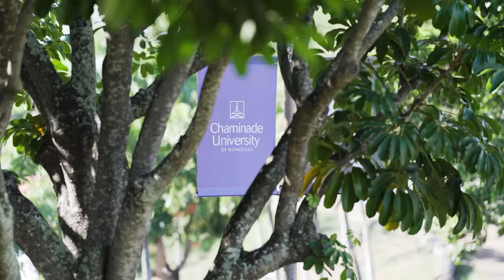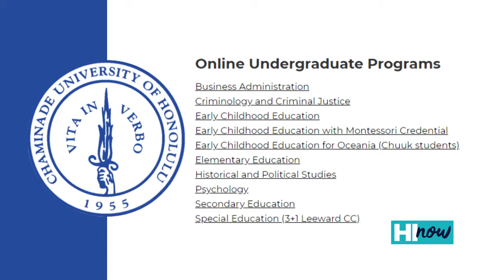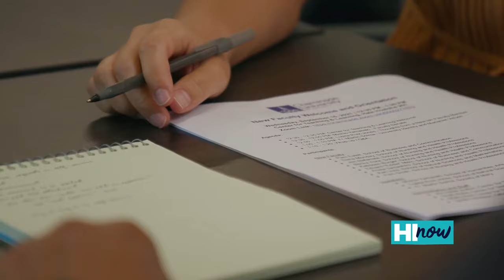HINow: Online Undergraduate Program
We've redesigned our online undergraduate program allowing working adults to move at their own pace.